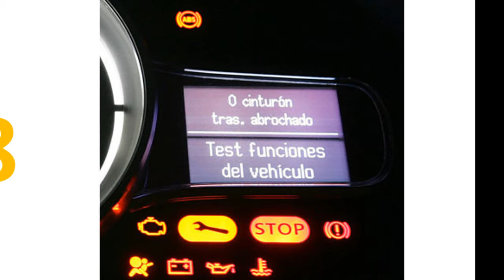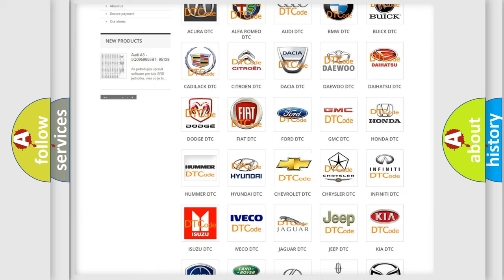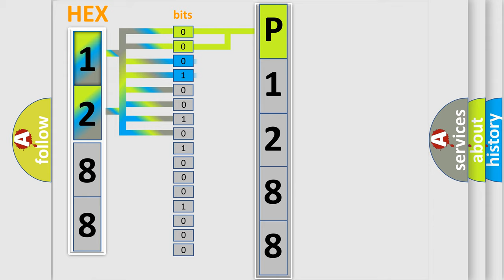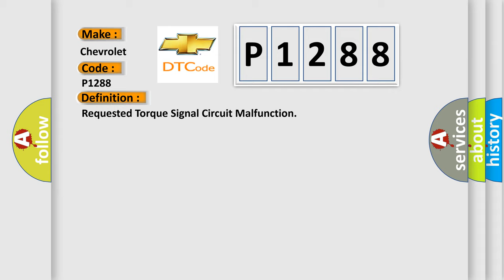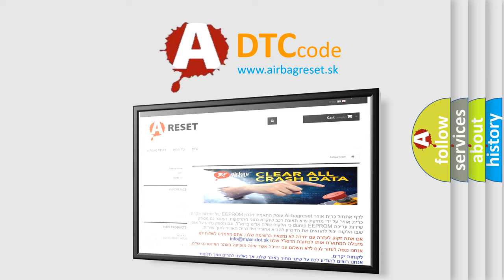DTC Chervrolet P1288 Short Explanation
Contents:
0:21 Basic DTC analysis according to OBD2 protocol standard.
1:48 Insight into programming
2:58 A diagnostically understandable description of the Diagnostic Trouble Code
3:05 Basic error definition

Make
Chevrolet
Code
P1288
Definition
Requested Torque Signal Circuit Malfunction
Description
The engine is running
Cause